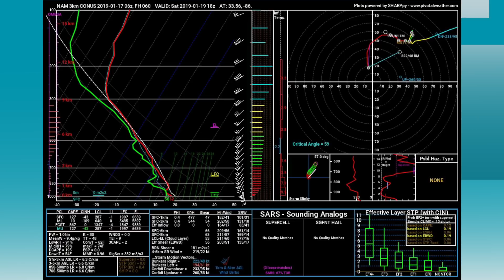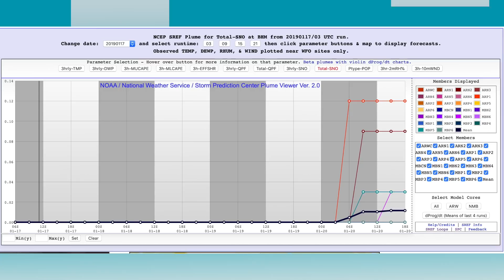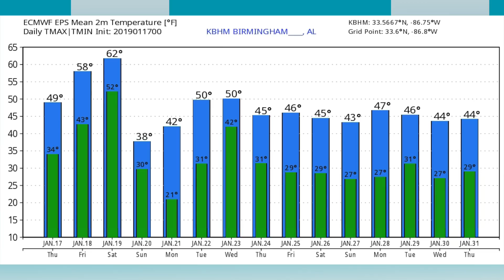January 17, 2019 Weather Xtreme Video - Morning Edition